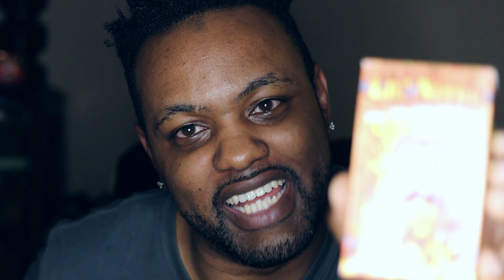Eating The World's Hottest Gummy Bear | Lil Nitro Challenge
Today I did one of the hottest challenges in the world. I did the Lil Nitro challenge. This is the worlds hottest gummy bear. Do you think you can do it?